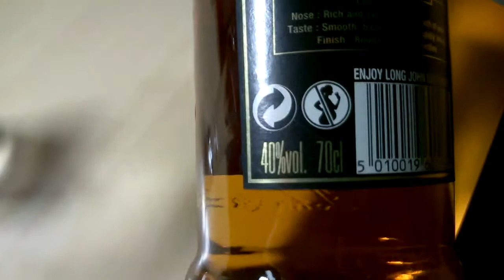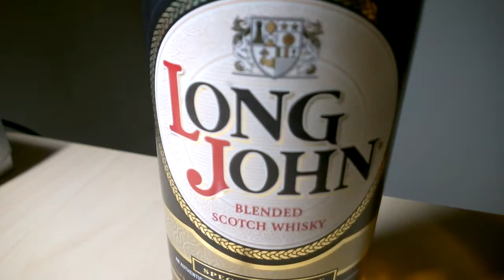Juomatesti: Long John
Viskitestiä jälleen kerran. Lopussa vähän olutaiheista juttua.